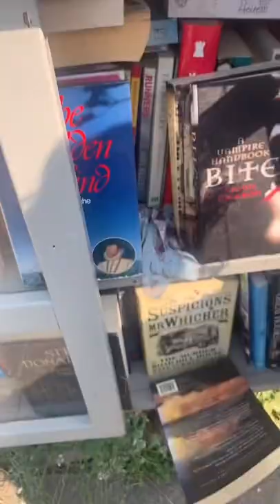Little Free Library tiktok hearteyesforsodapop